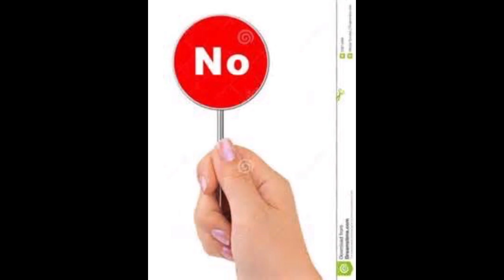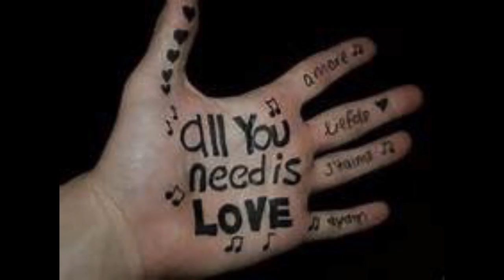So Much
A real rocker about a poor little rich kid who did not get a prenup.